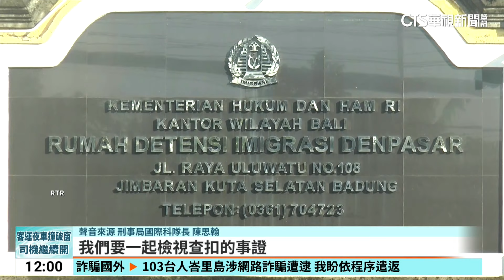詐團藏峇里島高檔Villa 103台人遭逮將遣返｜華視新聞 20240629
台灣詐騙集團在印尼遭逮！印尼移民局，26日在峇里島一棟高級度假別墅破獲詐騙據點，一舉逮捕103名台灣人，印尼當局調查發現，他們藏身別墅內，針對馬來西亞人進行網路詐騙，違反移民法規，目前被關押在當地的外國人收容中心內，待當地司法程序終結後將遣返回台，目前刑事局也已經與當地聯繫了解案情。